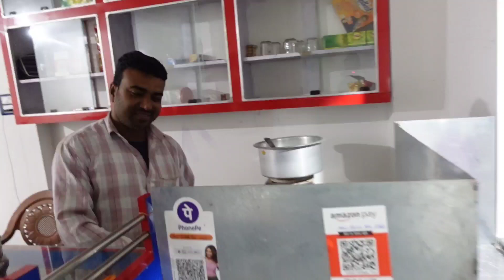sikkim vlog with voice of samim// part 1 // গ্যাংটক এর যাওয়ার দিন কেমন কাটলো //@voiceofsamim